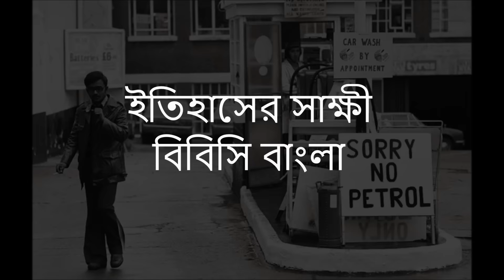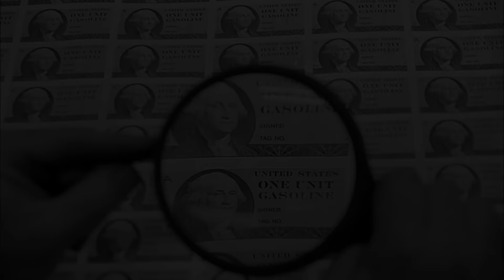১৯৭৩ সালের তেল সংকট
১৯৭৩ সালে তেল রফতানিকারী আরব দেশগুলো যুক্তরাষ্ট্রসহ বেশ কিছু শিল্পোন্নত দেশের বিরুদ্ধে তেল নিষেধাজ্ঞা জারি করে। আরব-ইসরায়েল যুদ্ধে ইসরায়েলকে সমর্থন দেয়ায় তারা এই পদক্ষেপ নিয়েছিল। এর পরিণামে বিশ্ববাজারে তেলের দাম বেড়ে গিয়েছিল কয়েকগুণ। যার সুদুরপ্রসারী প্রভাব পড়েছিল বিশ্ব রাজনীতি এবং অর্থনীতিতে। সেই ঘটনা নিয়ে এবারের ইতিহাসের সাক্ষী। পরিবেশন করেছেন মোয়াজ্জেম হোসেন।